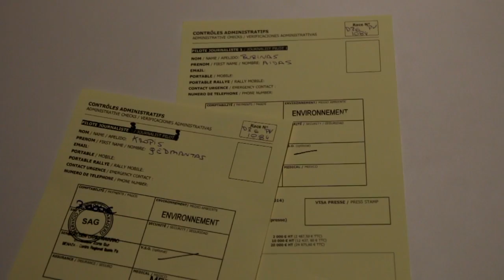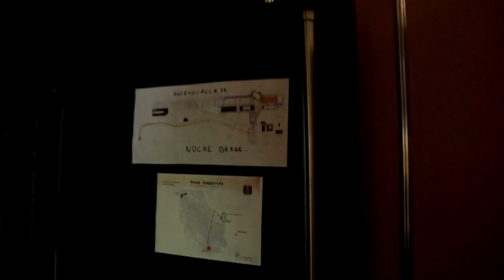Dakar 2014 | Benediktas Vanagas | Scrutineering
Dakar 2014 techninės komisijos diena. Benediktas Vanagas and Andrei Rudnitski, Autopaslauga team Pitlane.